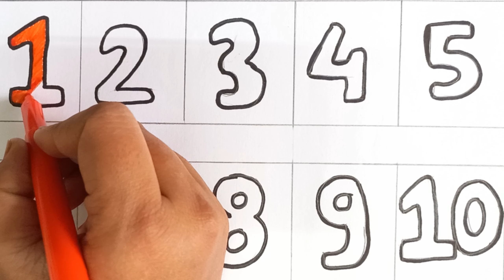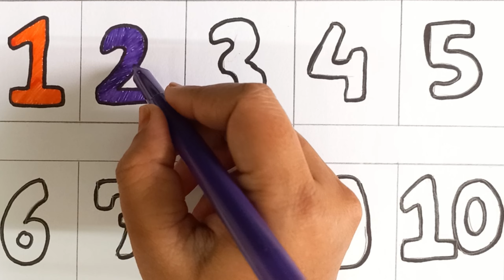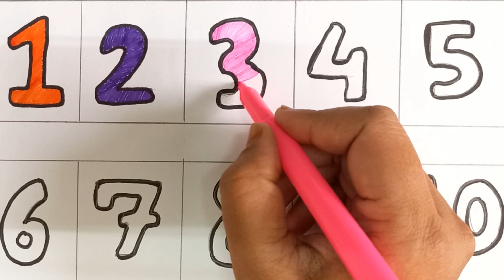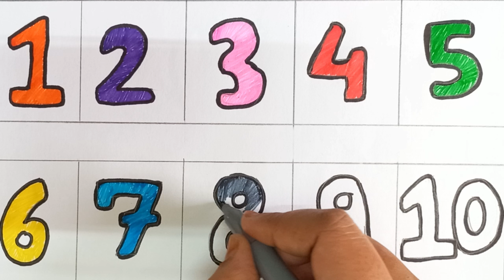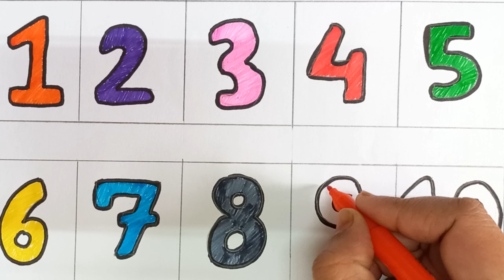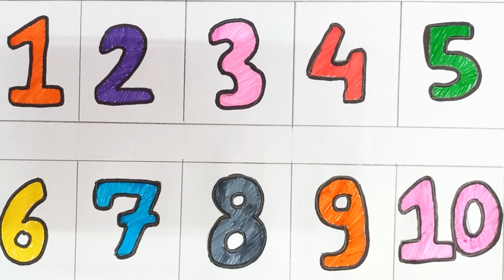Draw 1 to 10 Number| Counting 1 to 10 number |# colouring book| Learning 1 to10 Number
counting 1 to 10 numbers for kids and toddler.
reading 1 to 10 numbers,
Learning numbers for kids and toddler,
colouring book